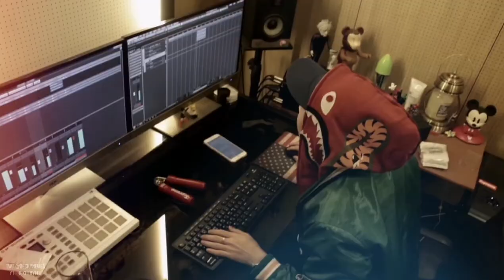You are beautiful, Jung Ilhoon 💙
Jung ilhoon, you will always be melody's c h e o n s a 💙

I cried a lot while making this edit. 😭😭

Surely I will not turn my back on you irunah..
Things must have been really hard for you but, Hang in there, you are not alone.. There are many of us waiting for your comeback..

Y E J I A P S A 💙